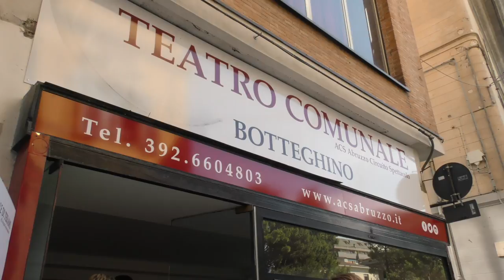Teatro di Teramo abbellito dal progetto Murales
A Teramo presentato il progetto Murales, per riqualificare l'interno del Teatro Comunale.